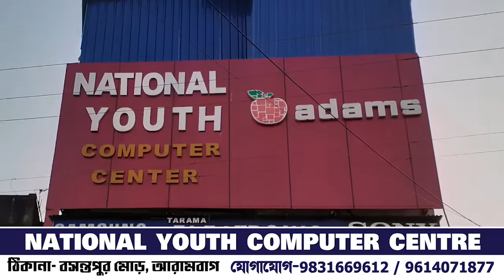আরামবাগ মাইলস্টোন রাইডিং ক্লাব এর পক্ষ থেকে সেফ ড্রাইভ সেভ লাইফ কর্মসূচি